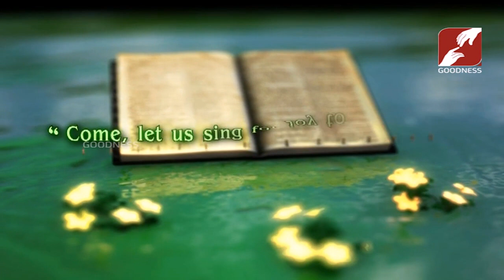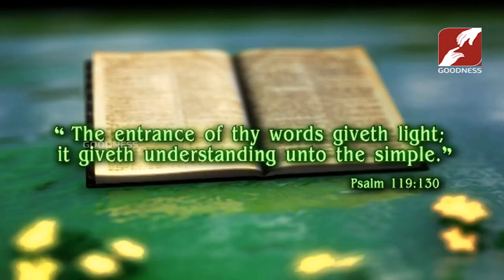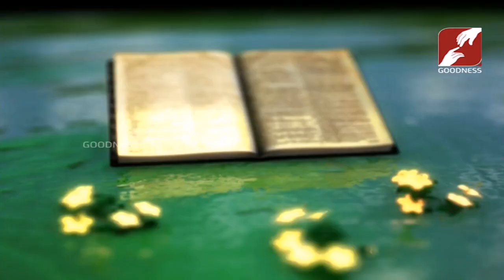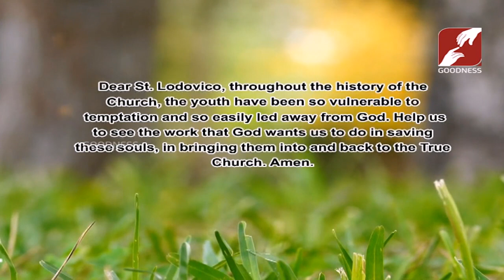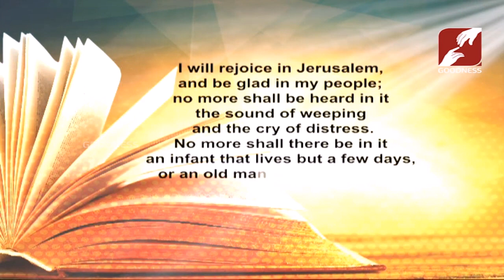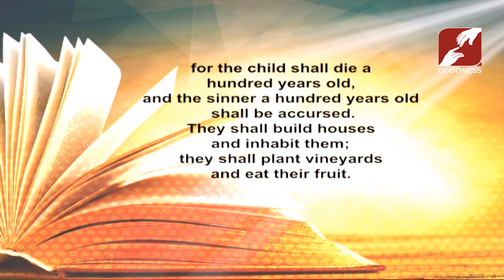DAY BREAK | ST LODOVICO PAVONI | 01 APR 2019 | SeaSon 2